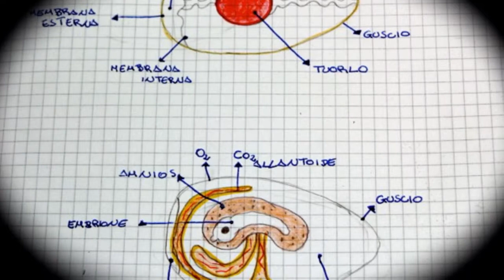Nascere a scuola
Questo video riguarda Nascere a scuola